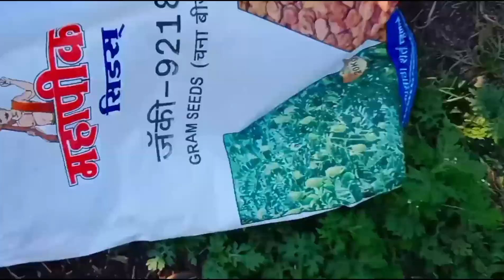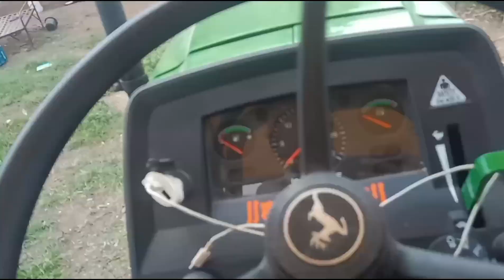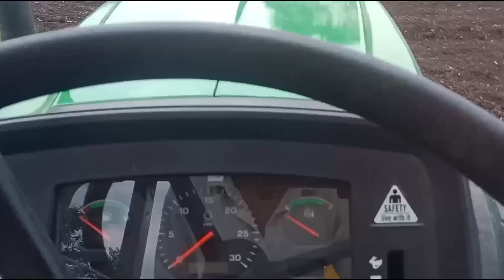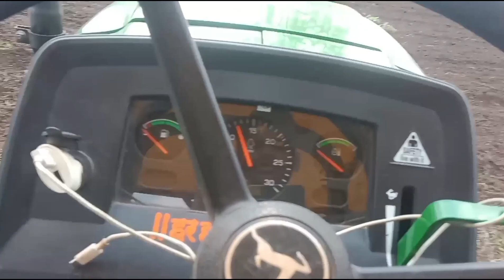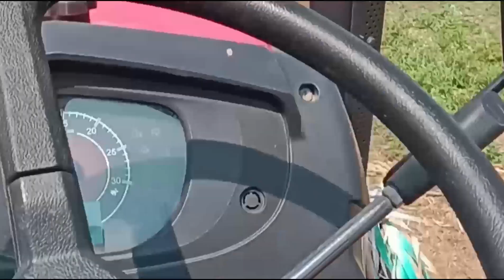चना बोने की तयारी चालू।mahindra 575 sp / John deere 5050d /seeds drill/NVT Thresher